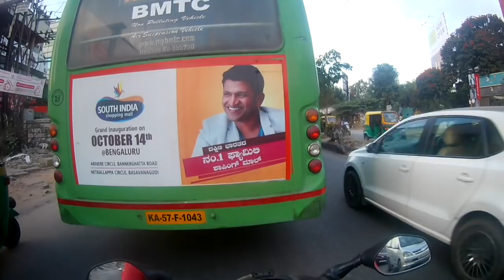Daily Observation 11 | Yamaha R3 | How to increase your exhaust note more heavily while riding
daily observation part 11